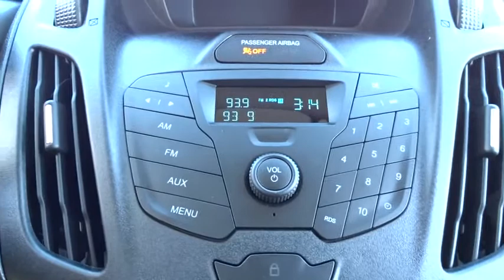2018 Ford Transit Connect Van Niles, Schaumburg, Chicago, Highland Park, Arlington Heights, IL F3834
Frozen White New 2018 Ford Transit Connect Van available in Niles, Illinois at Bredemann Ford. Servicing the Schaumburg, Chicago, Highland Park, Arlington Heights, IL area.
2018 Ford Transit Connect Van XL - Stock#: F38345 - VIN#: NM0LS7E70J1360898

Bredemann Ford
2038 Waukegan Rd